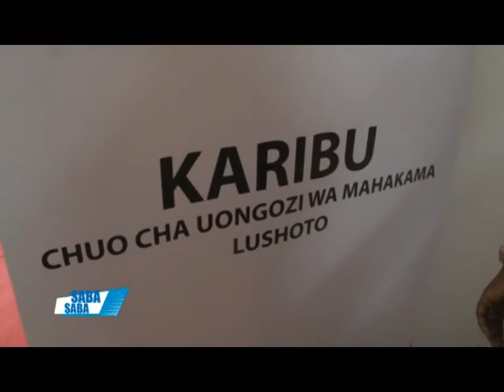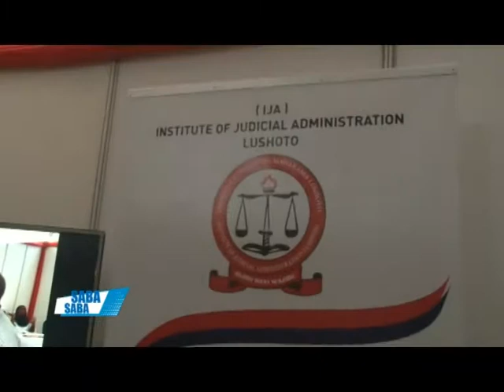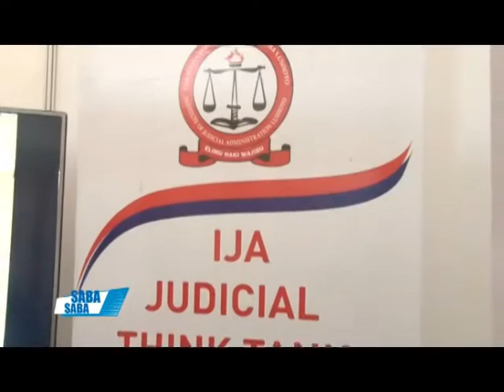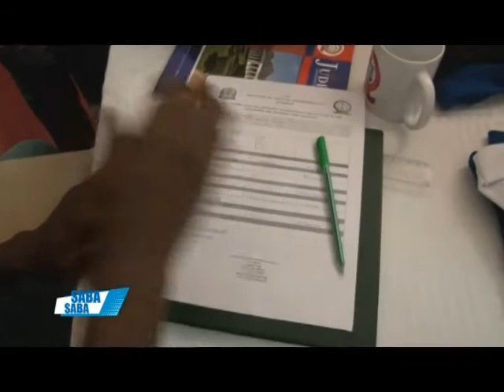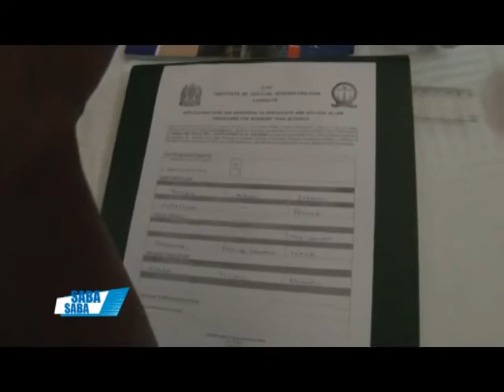IJA @ Sabasaba Exhibition